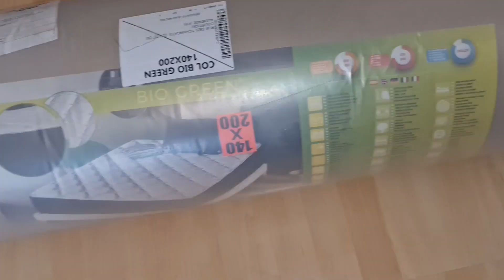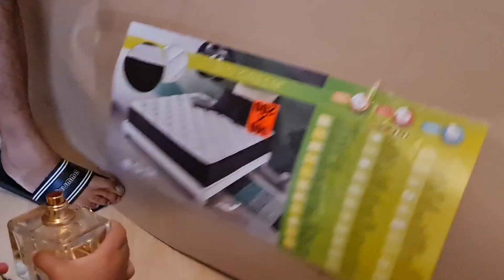zyanvir Layi Amazon ਤੋ ਲਿਆ ਗੱਦਾ ਵਧੀਆ ਰੇਟ ਤੇ bio Green matelas 30cm 140 × 200 good quality